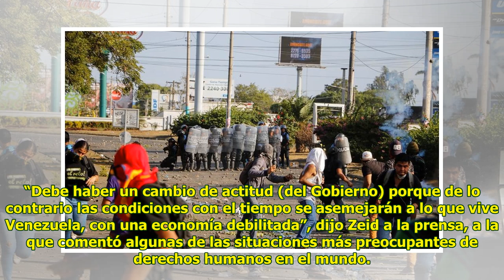ONU: Nicaragua se convertirá en una Venezuela si no se detiene “represión”